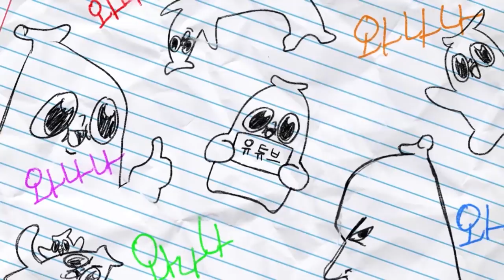숨만 쉬었을 뿐인데 이렇게 돈을 버는 스트리머가 있다고?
과호흡으로 실려가지 않았습니다.